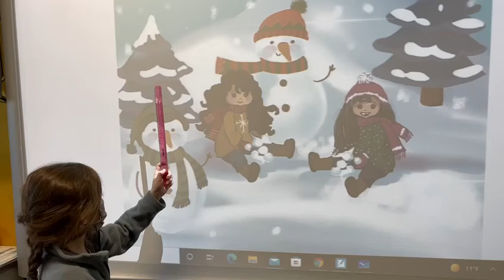lenguaje expresivo Kinder SI